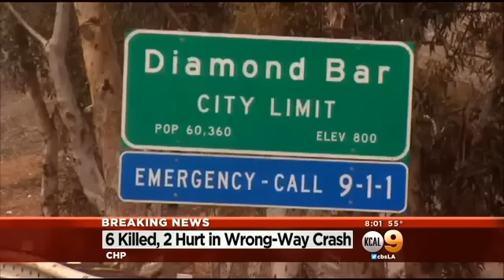At least 11 killed in wrong-way driver crash in California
Feb 9 (Reuters) - At least four people were killed and two injured on Sunday in a crash caused by a motorist who drove the wrong way on a highway east of Los Angeles, according to the California Highway Patrol.

Three vehicles were involved in the pre-dawn crash on the 60 Freeway in Diamond Bar, California, state highway patrol officer Jennifer Cassidy said.

KABC.com, a television station website in Los Angeles, reported six people were killed in the collision.

Online state patrol logs show a vehicle was reportedly traveling at 100 mph (160 kph) on the wrong side of the highway before the collision occurred.

Investigators told the television station that evidence of alcohol consumption was found at the scene.

The wrong-way female driver is in critical condition and another driver suffered minor injuries, Cassidy said.